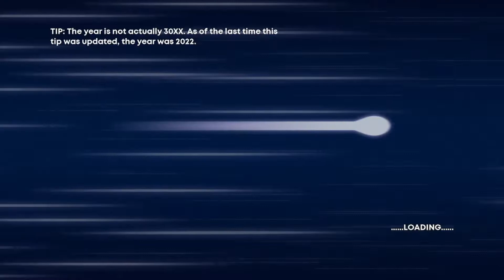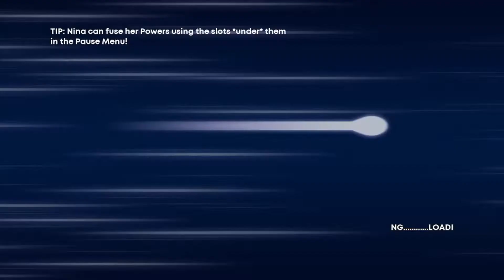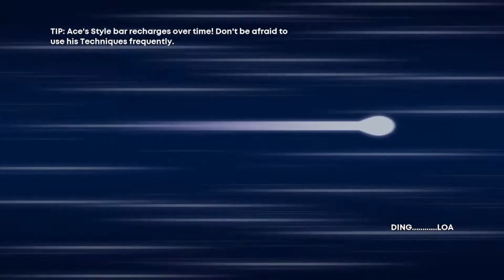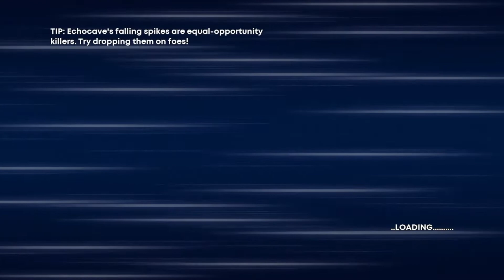30XX - Mega Mode w/Nina + 100% Memoria Completion!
Finally grinded out the last of the memoria I needed for the final perk unlock. This marks 100% completion for both Mega and Standard Mode!